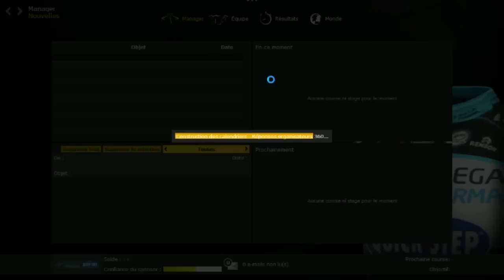[ REDDIF LIVE ] PCM 14 | Carriere #1 | Preparation ( 1/2 )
Si vous avez aimé cette vidéo n'hésitez pas a mettre un pti't un like .
Et si vous avez des questions ou des trucs dans le genre n'hésitez pas a laisser un commentaire .